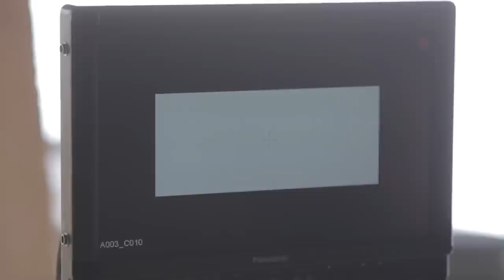PETRA's Backfall recap edit in LEONA LEWIS - THUNDER!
Petra is performing a back fall, stunt-doubling for Leona Lewis in her music video THUNDER. It was filmed in the hills of Malibu Canyon at architect Frank Lloyd Wright's monumental home. MTV music video Première of Thunder is August 2015.